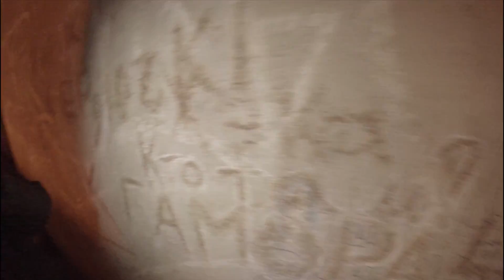ZCMN - REPRESENT THREE NIGHT OF A BOUNDLESS PARTY 2014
ZCMN - REPRESENT THREE NIGHT OF A BOUNDLESS PARTY 2014 (ЗСМН - Представляет три ночи беспредельной вечеринки)
EDITED BY STEPH